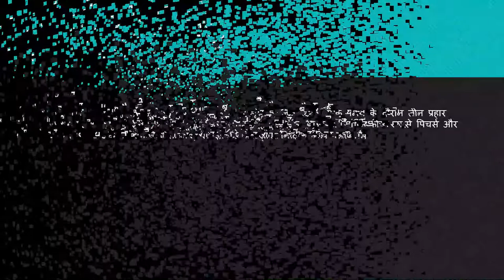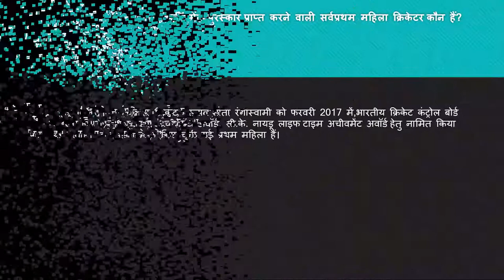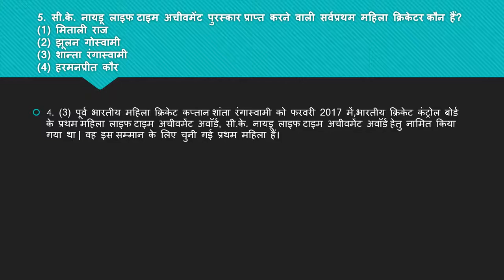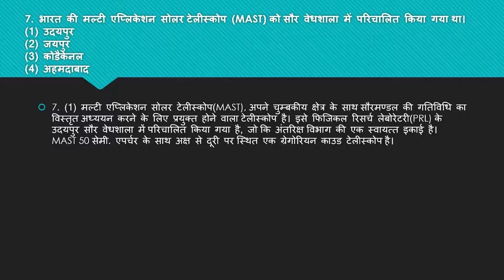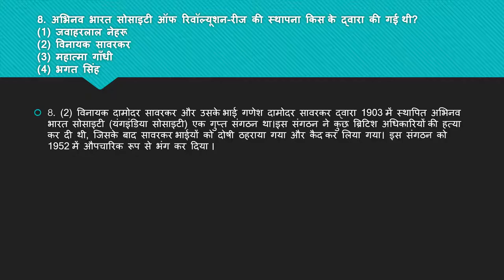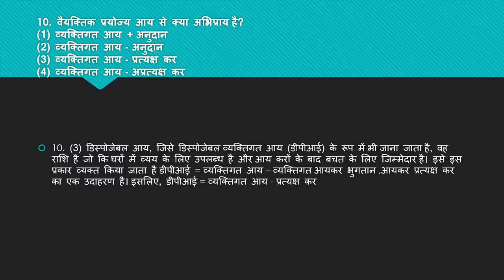CISF Part 2 Top 10 Repeated Questions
Repeated Important Questions in CBT